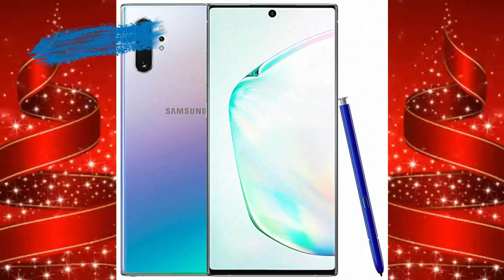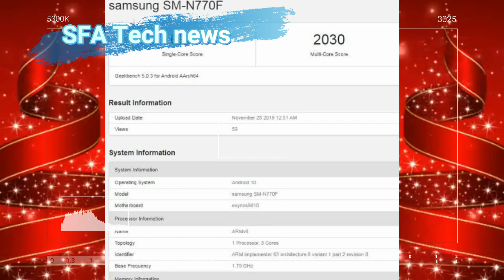Note 10 Lite- AFFORDABLE?!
Hey you can get one of the best tech Christmas gift for love one.